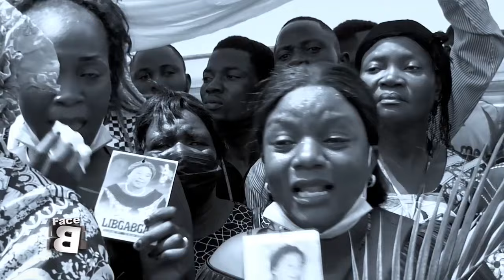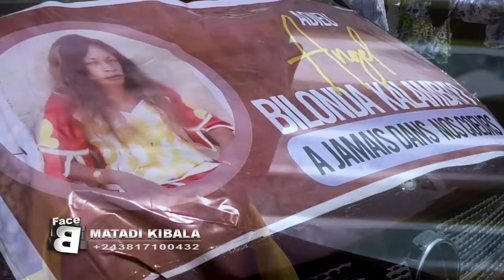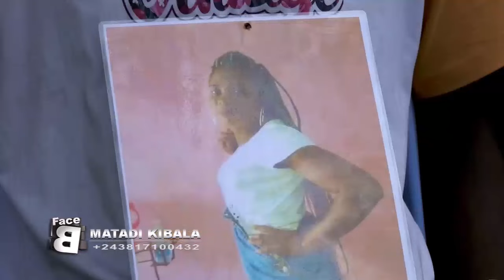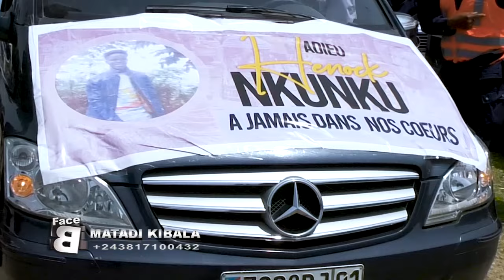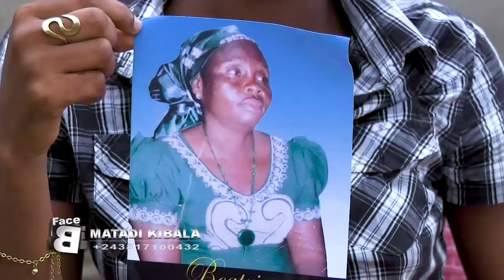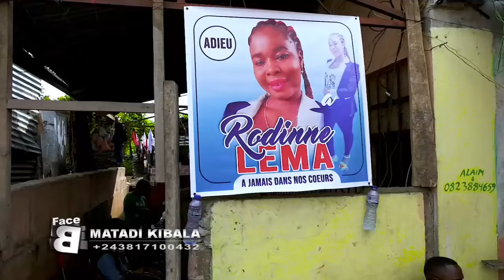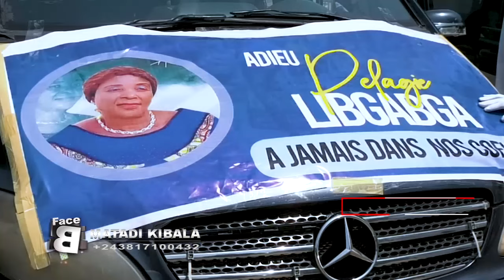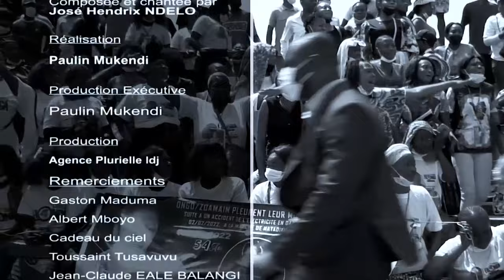Face B MATADI KIBALA